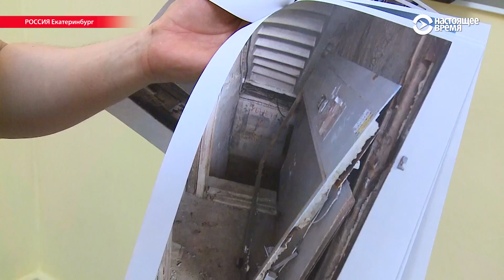Отставка Ройзмана. Последний прием жителей Екатеринбурга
Глава Екатеринбурга ушел в отставку после всенародных выборов